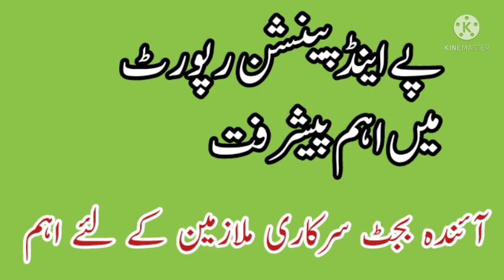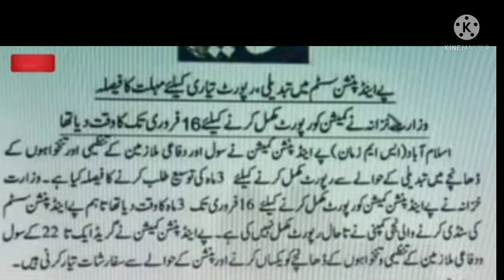pay and pension commission report latest update||disparity reduction||scale revise time scale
good news for govt employees
big announcement
pay and pension increase
pay and pension commission report